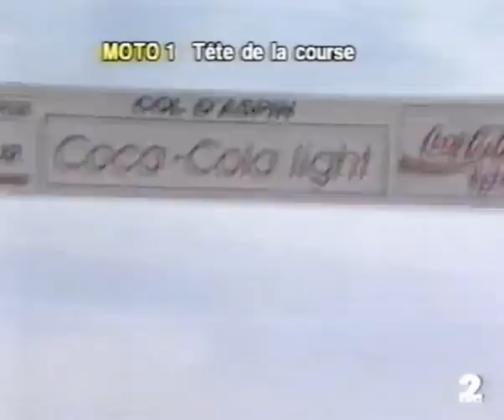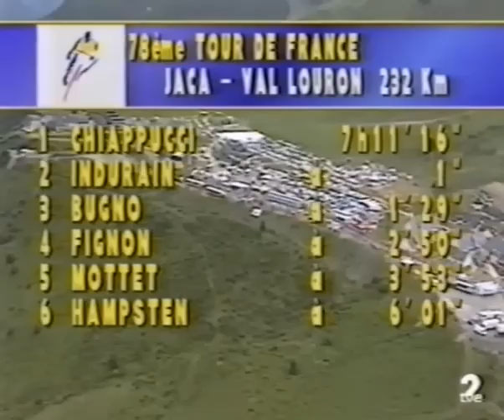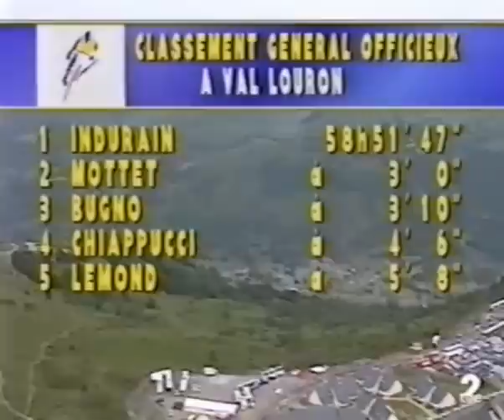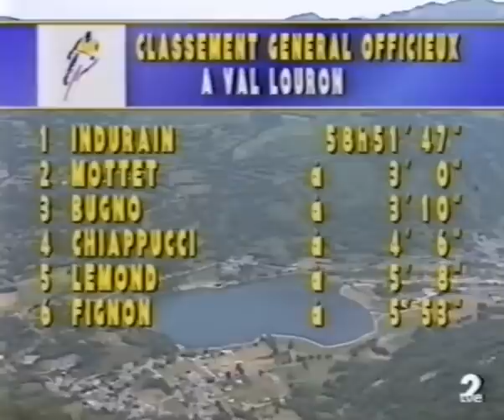Tour de France 1991 - 13 Val Louron Chiappucci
Tour de Francia 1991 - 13 Jaca - Val Louron, 233. Km.

Pourtalet (1-1794) - De Clercq
Aubisque (HC-1710) - Winterberg
Le Tourmalet (HC-2115) - Chiappucci
Aspin (2-1489) - Chiappucci
Val Louron (1-1420) - Indurain

1. Claudio Chiappucci en 7h11'16"
2. Indurain à 1"
3. Bugno à 1'29"
4. Fignon à 2'50"
5. Mottet à 3'53"
6. Hampsten à 6'01"
7. Chozas à 6'24"
8. Boyer à 7'17"
9. LeMond à 7'18"
10. Bernard à 7'38"
11. Rondon à 7'52"
12. Rué à 7'56"
13. Esnault à 9'40"
14. Ruiz-Cabestany à 10'05"
15. Roux à 10'30"
16. Leblanc à 12'36"
17. Herrera à 12'40"
18. Giovannetti à 12'53"
19. Mejia à 12'58"
20. Claveyrolat à 13'17"
21. Theunisse à 14'10"
22. Philipot
23. Delgado
24. Rooks
25. J.Simon
26. Lejarreta
27. Camargo
28. Bourguignon
29. Quevedo
30. Delion
31. Y.Madiot
32. Leanizbarrutia
33. Vichot à 14'54"
34. Bruyneel
35. P.Simon à 15'21"
36. Caritoux
37. Fondriest à 15'36"
38. Murguialday à 15'58"
39. De Vries
40. Fuerte
41. Pillon à 16'38"
42. Giannelli à 17'08"
43. Kappes à 17'30"
44. Conti à 18'24"
45. Moncada à 20'16"
46. Louviot à 20'53"
47. Bagot
48. Jalabert
49. Ekimov à 21'18"
50. Arnaud à 21'31"

Classement général :

1. Miguel Indurain en 58h51'47"
2. Mottet à 3'00"
3. Bugno à 3'10"
4. Chiappucci à 4'06"
5. LeMond à 5'08"
6. Fignon à 5'52"
7. Hampsten à 7'25"
8. Leblanc à 7'51"
9. Bernard à 8'39"
10. Chozas à 13'11"
11. Rué à 14'57"
12. Fondriest à 15'13"
13. Delgado à 16'30"
14. Rondon à 18'10"
15. Roux à 18'24"

El italiano del Carrera Claudio Chiapucci pone un ritmo infernal en la subida y los más grandes sufren. Perico Delgado revienta y pierde el contacto con los favoritos. Jose Miguel Echavarri, director de Banesto, decide aguantar con Miguel Indurain delante. Ya en el Tour de 1990 había notado que el de Villaba sería un corredor importante en las grandes vueltas y puede que este año sea el suyo.

El calor es asfixiante y el ritmo de Chiapucci hace mella en Greg Lemond, el gran favorito para ganar aquel Tour. El corredor estadounidense dice basta y los franceses Luc Leblanc, maillot amarillo y Laurent Fignon se retuercen en la cola del grupo y terminan por acompañarle.

Nadie se había fijado en Indurain pero el navarro está atento a la escabechina. Siempre con gorra, sentado y con ese ágil pedaleo, Miguel se lanza en un descenso kamikaze por el Tourmalet. Desde sus 2.115 metros de altura busca su primer hachazo en una general del Tour. Quedan 60 kilómetros a meta y Aspin y Val Louron por delante.

Indurain decide regular fuerzas, por detrás Claudio Chiapucci no ha esperado más y también ha atacado. Es el momento de buscar un pacto con el diablo para llegar juntos a meta.

El líder del Carrera iba a hacer casi toda la subida al Aspin y la llegada a Val Louron. Los relevos de Indurain eran muy fuertes y el pacto con Chiapucci parecía claro. Chiapucci levantaba los brazos como vencedor en meta y, a su espalda, Miguelón alzaba el puño como nuevo maillot amarillo del Tour de Francia.